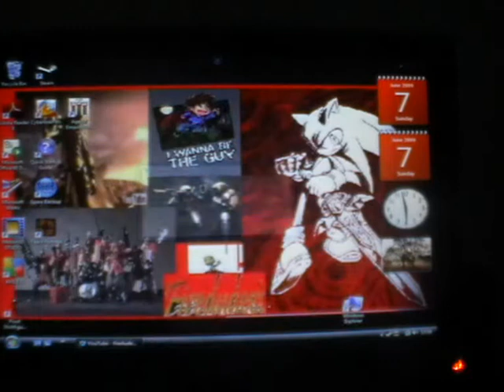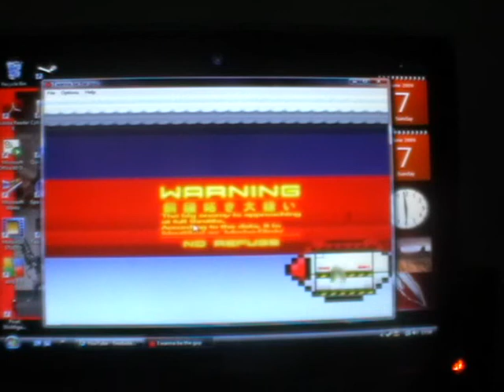I wanna be the guy part 4: Down with the bird-o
Shy guys no shying! lolz